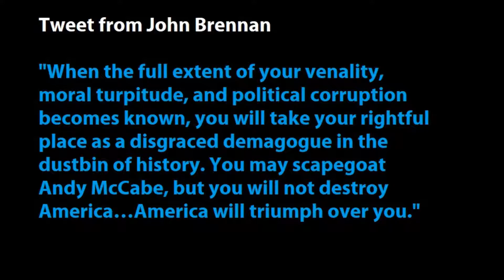Ep 34 - McCabe Firing Should Only be the Beginning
Andrew McCabe was recently fired from the FBI, but the corruption within the FBI, DOJ, and intelligence community is rampant. Also, a new book highlights how Obama used regulations to destroy industries and enrich his friends.